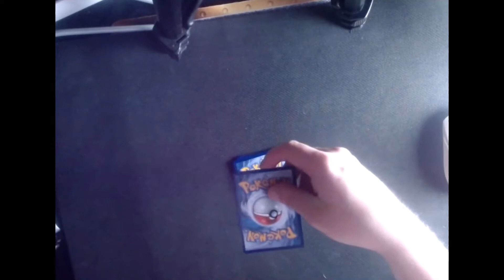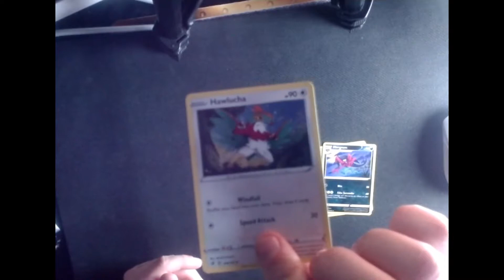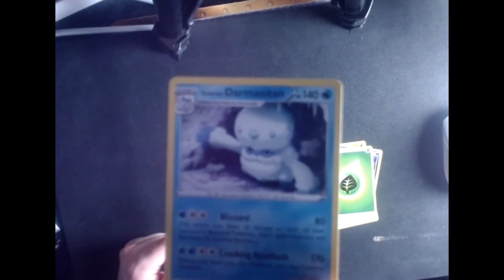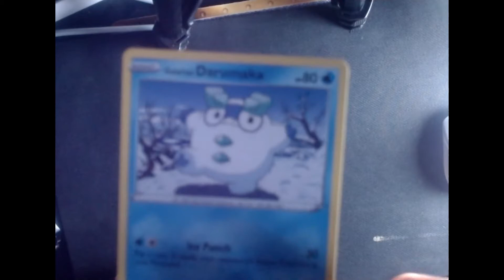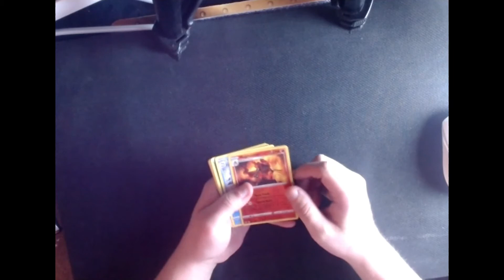New Pokemon Rebel Clash pack opening Ep 2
Opening the New Pokemon Sword & Shield Rebel Clash Packs.

For the chance to win a code just comment the # from the video.